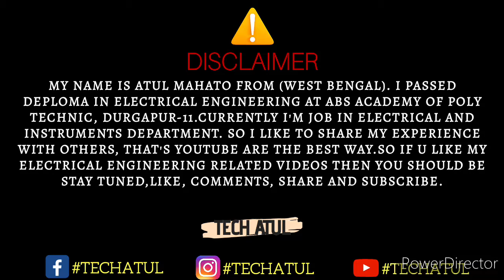pro tips for Electrical guys. Q&A -3. Tech Atul.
Hey guys...

guys is video mein main aap sabhi se apne working experience ek chhota sa story aapse share kiya hun jisse aap corelate Karke Apne working experience ko badha sakte hain aur electrical ke sath sath mechanical ka bhi knowledge aur process department ka bhi knowledge Lena bahut jaruri hai ya aap is video se samajh payenge. guys karta Hun ki aapko is video se jarur kuchh Na kuchh help Mili hogi agar aapko video achcha laga to please video ko Apne doston ke sath share Karen channel per New hai to please channel ko subscribe Karen.